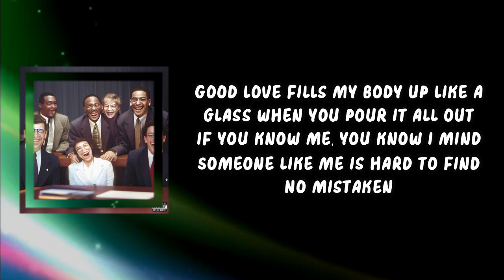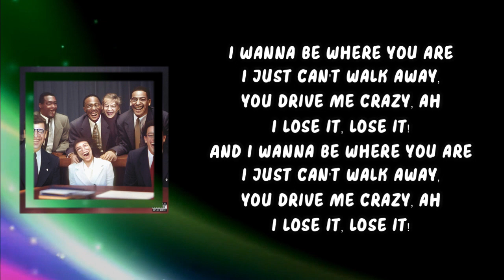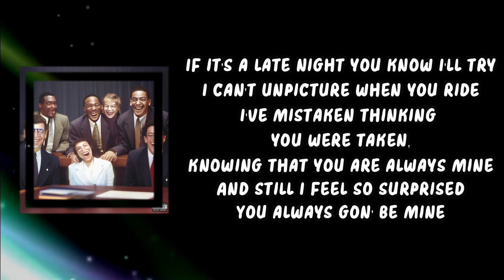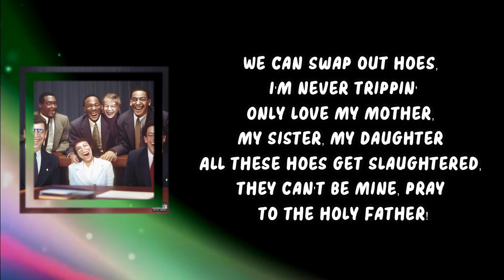Lil Yachty - drive ME crazy! (Lyrics)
Let'sStartHere.

drive ME crazy! Lyrics:

Imagine life
Imagine life without me, it's a waste of time
You want the kind of love that can make a child
Don't want just anybody!

Good love fills my body up like a glass when you pour it all out
If you know me, you know I mind
Someone like me is hard to find
No mistaken
If I am there
Well aware
You are always mine
And still you seem so surprised
Always gon' be mine

I just can't walk away, you drive me crazy, ah
I lose it, lose it!
And I wanna be where you are

Imagine me
Circling through life without a piece of you!
7 out of 7 days I'm needing you
You bring life to the party!
Good love feels like butterflies suffocating your insides, oh
If it's a late night you know I'll try
I can't unpicture when you ride
I've mistaken thinking you were taken, knowing that you are always mine
And still I feel so surprised
You always gon' be mine

Rarely ever missing
Talk is cheap and time is ticking
Rarely ever tricking
Catch me slippin' that pussy was leaking!
All my missions pay in millions
I'm Ted DeBiase (God!)
Out late night I'm sinning
Still a Christian don't tell my Deacon
I mean pastor, oil her down not talking caster
Riding 'round 6-7 bitches with no tint you can see I'm pimpin'
Big 4'5 on my hip
Look like I'm limping, never simping
One of my cousins crippin', always grippin'
Shit get dangerous
Always keep it player
We can swap out hoes, I'm never trippin'
Only love my mother, my sister, my daughter
All these hoes get slaughtered, they can't be mine, pray to the holy father!

drive ME crazy!
Let's Start Here.
drive ME crazy! Lil Yachty
Lil Yachty drive ME crazy!
drive ME crazy! Lyrics Lil Yachty
drive ME crazy! By Lil Yachty
Lyrics to drive ME crazy!